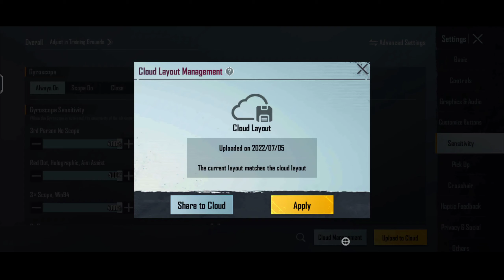New Update 2.3!! 😱Best Sensitivity CODE + Controls Setting PUBG Mobile | BGMI After Update 2.3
Sensitivity Code :
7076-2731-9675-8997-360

Control Code :
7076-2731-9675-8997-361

Claw setup - 3 Finger + Always Gyroscope on
Clips setup - Kinemaster
Thumbnail edit : TRANS NC

Graphic - Smooth + Ultra 40 FPS
Recorder - Mi Screen Recorder
Server - India🇮🇳

KEEP SUPPORTING💪💪

bgmi 2.3 update full gyro senstivity
gmi 2.3 update ful gyroscope sensitivity handcamnp
2.3.0 update sensitivity settings
ogmi 2.3.0 update zero recoil sensitivity
gmi 2.3.0 update no recoil sensitivity settings
gmi new update
gmi new update sensitivity settings
bgmi 2.3.0 update sensitivity settings guide
2.3 UPDATE ZERO RECOIL BGMI SENSI
BEST BGMI & PUBG NO RECOIL SENSITIVITY
BGMI 2.3UPDATE NEW SENSITIVITY
NEW 2.3UPDATE NO RECOIL
BEST CONQUEROR ZERO RECOIL SENSITIVITY BGMI
NO RECOIL BGMI & PUBG 2.3SENSITIVITY
NO RECOIL CONQUEROR SENSITIVITY BGMI & PUBG MOBILE
NEW UPDATE ZERO RECOIL PUBG/BGMI SENSITIVITY SETING
bgmi sensitivity settings gyroscope
Dgmi sensitivity code
ogmi sensitivity settings gyroscope android
bgmi sensitivity appP
ogmi sensitivity all settings
gmi sensitivity and control code
bgmi sensitIViIty best code
bgmi sensitivity basic settings
Dgmi sensitivity bug
gmi sensitivity basic
gmi sensitivity code android
Dgmi sensitivity detault settings
gmi dp sensitivity
ogmi dynamo sensitivity code
Ogmi sensitivity for poco x3
Dgmi sensitivity glitch
ogmi sensitivity gyro settings
gmi sensitivity gyro code
ogmi sensitivity gyroscope ads
gmi sensitivity in android
bgmi sensitivity jonathan
pgmi joystick sensitivity
gmi jonathan sensitivity code
bgmi sensitivity code 2 tinger
bgmi sensitivity code today
ogmi sensitivity code 4 finger
ogmi best sensitivity settings without gyroscopeg
gmi best sensitivity code for android
bgmi defaut sensitivity settings
OcO X3 pro sensitivity pubg
poco x3 pro sensitivity pubg gyro new updated
oco x3 pro aim sensitivity